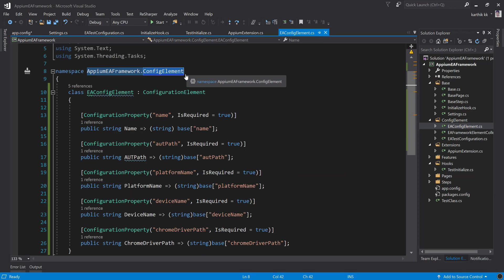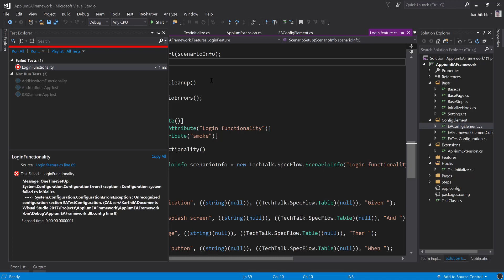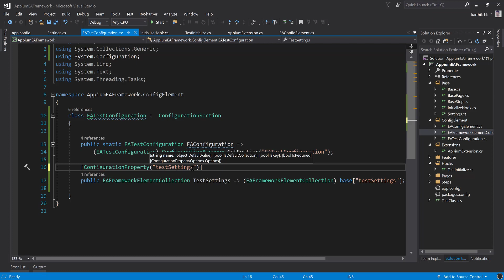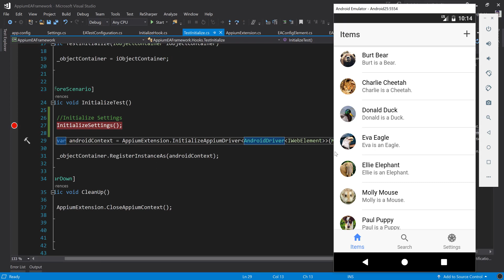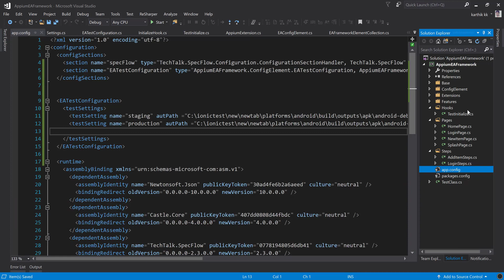Custom configuration Implementation for Appium automation with iOS and Android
In this video, we will discuss about custom configuration with C# which can be used within our Appium framework development

This is the first ever course of its type which covers automation of Ionic and Xamarin application automation with C# language binding.

This video tells the final implementation of two Seasons in the course!

This video is part of the complete course available in Udemy